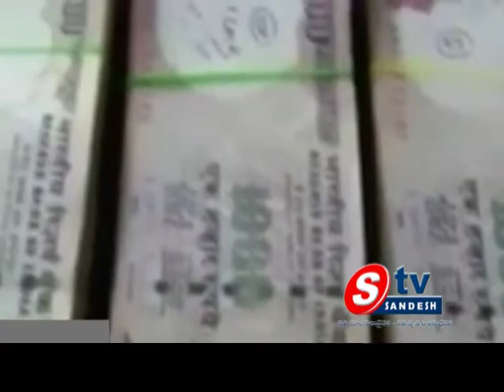22-02-14 5pm News 01